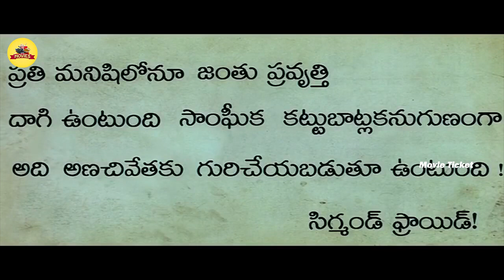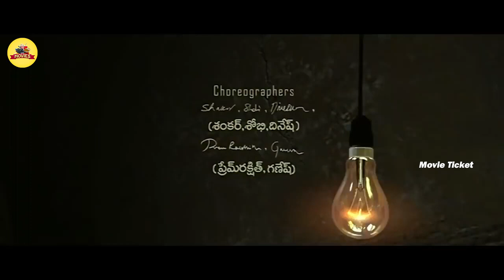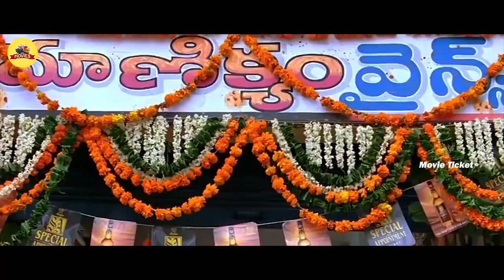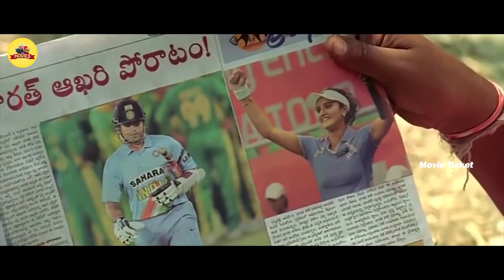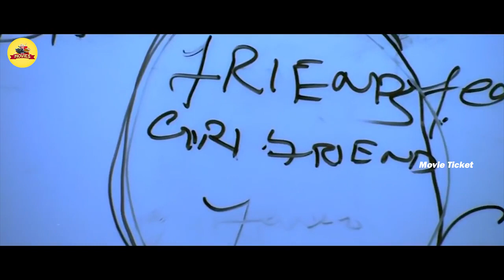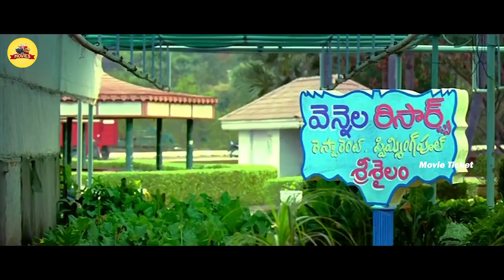Ram Pothineni Jagadam Telugu Full Length Movie || Telugu Full Movies